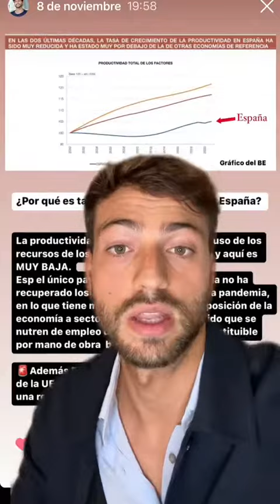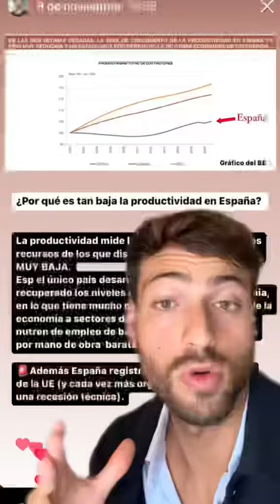¿Quedará alguien sin ser despedido en España? | DIFÍCIL ES POCO.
Resumen de las últimas noticias sobre la economía española, incluyendo el mercado laboral y 1 clave para ti.